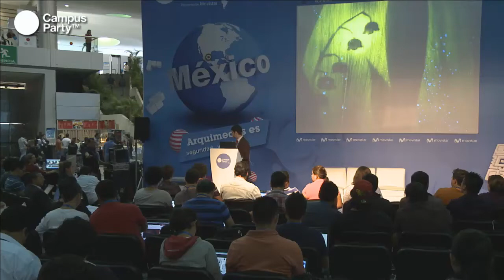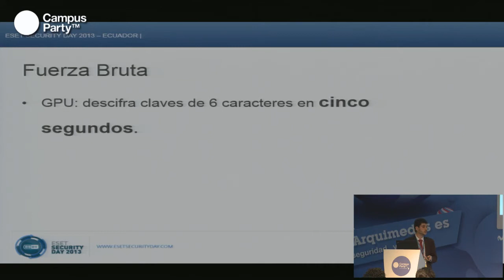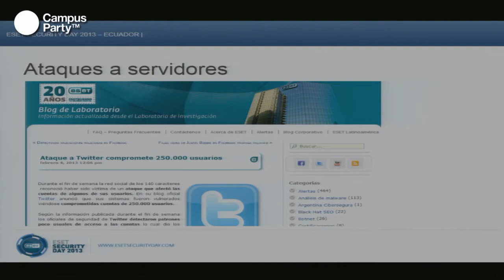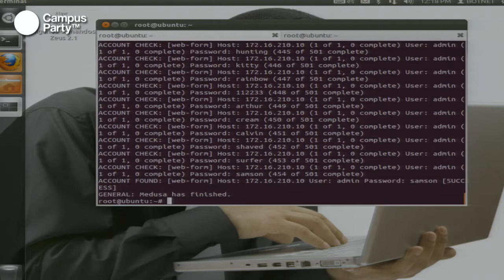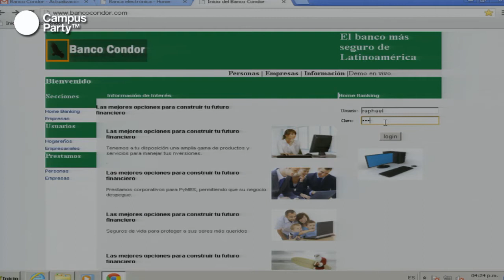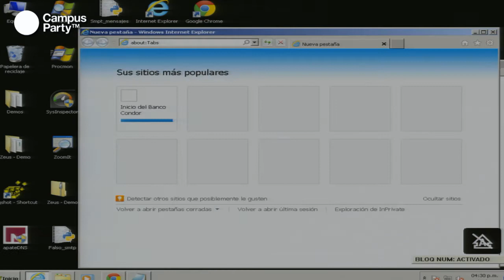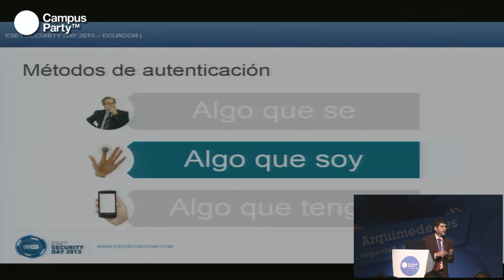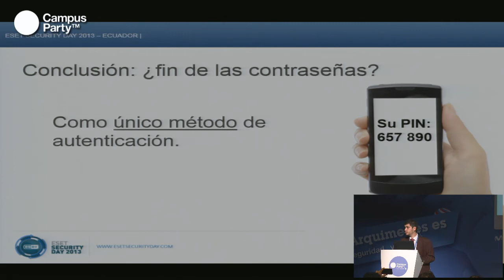CPMX4 - ¿El fin de las contraseñas?